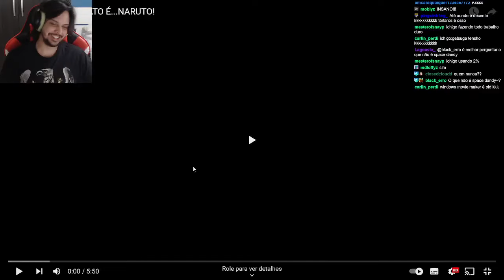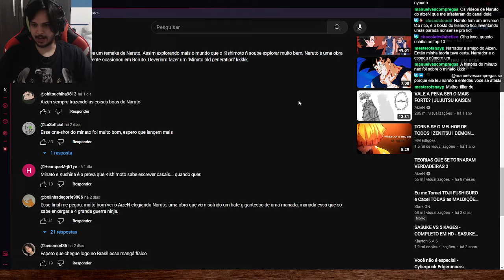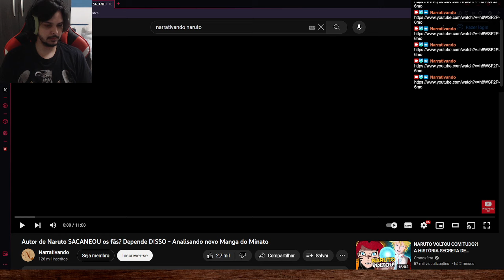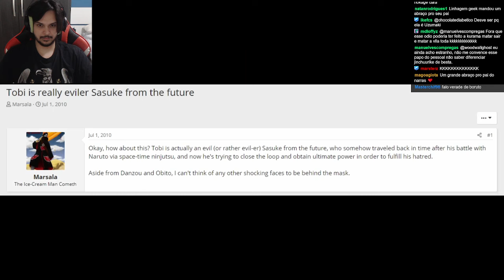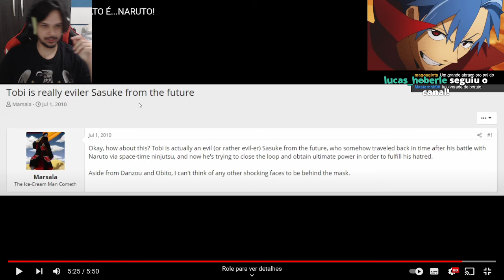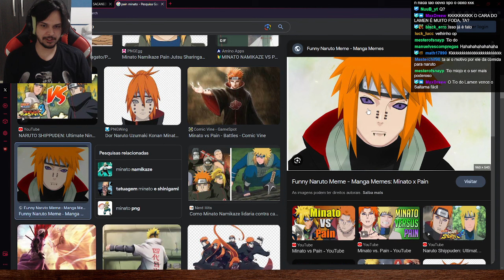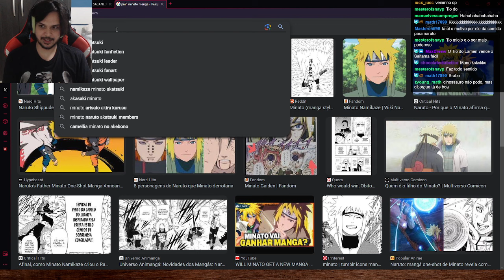A ESSÊNCIA DE NARUTO EM UM ONE SHOT - React O ONESHOT DO MINATO É...NARUTO!